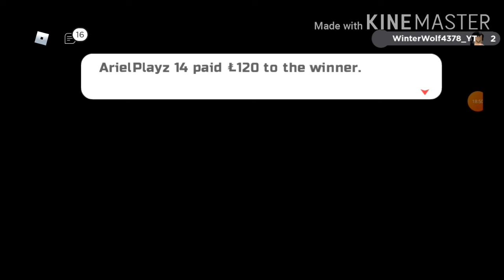Roblox: I LOST In The Battle Theater - Loomian Legacy (Ep 5)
I forgot I had 2 other Loomians that were weak, lol my fault. But Fevine did really good because he is stronger and has good attacks plus I gave him medkits. Um so yeah I wasnt thinking when I went into there.

Thank you guys for the support on my channel!